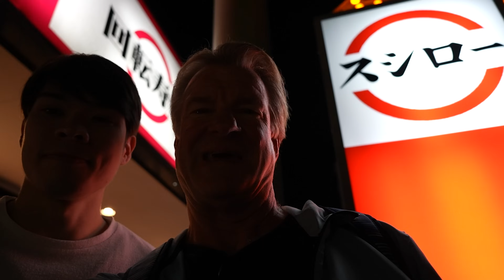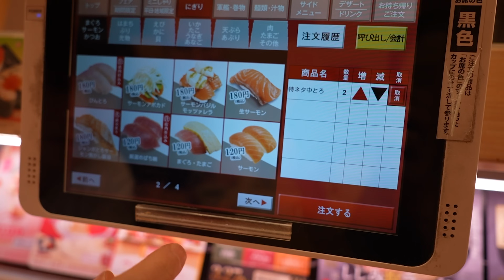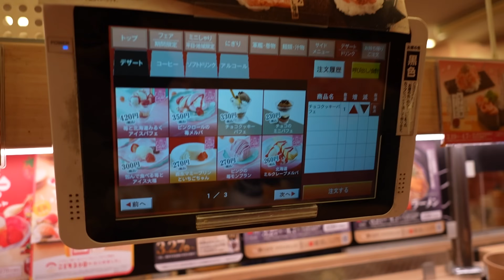Japan's Best Value Sushi - Eric Meal Time #877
🕛 TODAY'S MEAL 🕛
Total meal price for 2 people: USD $25 / Yen 3950
To enter the Giveaway for your chance to WIN a Get Some Snack Pack, COMMENT on this video.  Three Winners will be announced in the video description of the next Eric Meal Time.